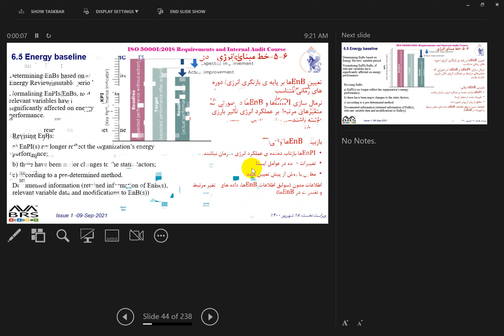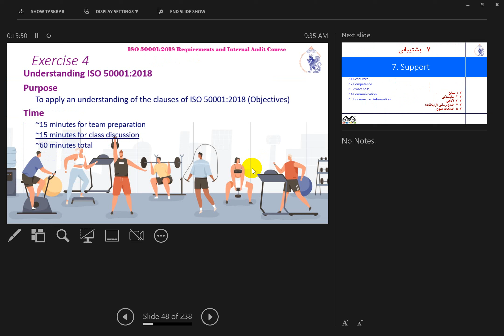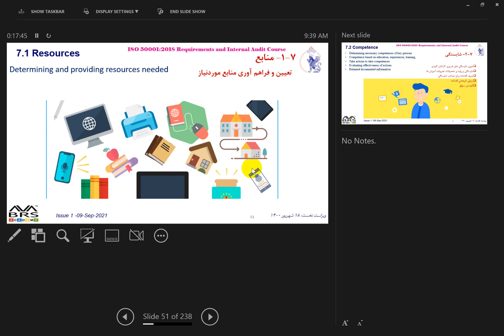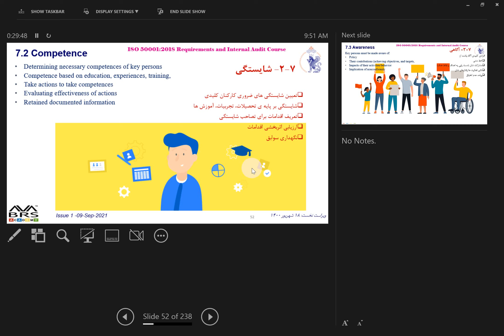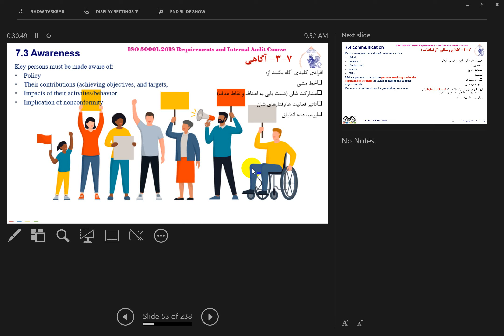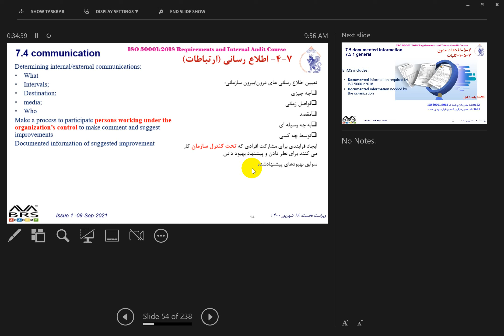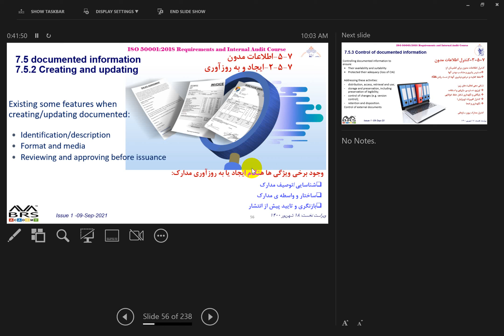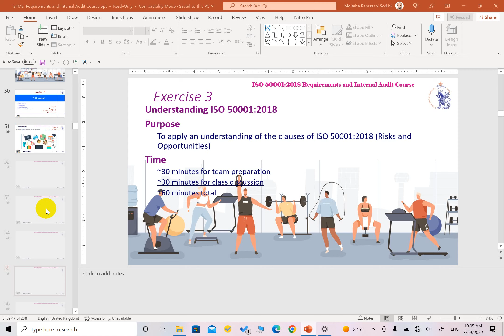دوره ی آموزشی سیستم مدیریت انرژی بر اساس ISO 50001:2018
این بخش شامل موارد زیر است:
بند ۷- پشتیبانی شامل:
زیربند ۷-۱- منابع
زیربند ۷-۲-شایستگی
زیربند ۷-۳-آگاهی
زیربند ۷-۴-اطلاع رسانی (ارتباطات)
زیربند ۷-۵-اطلاعات مدون